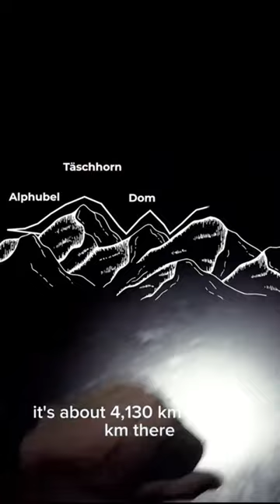Come and hike 5 Peaks with Andreas Steindl 😮‍💨🏔️